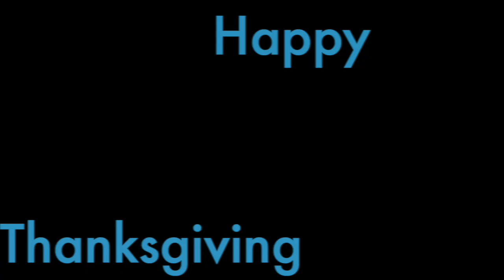Gratitude... Thanksgiving on Location at CTA